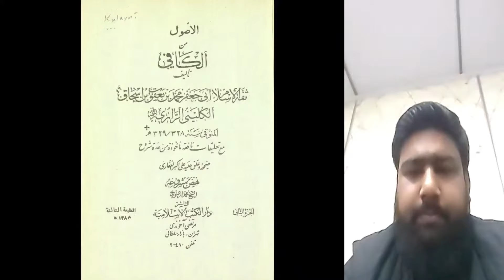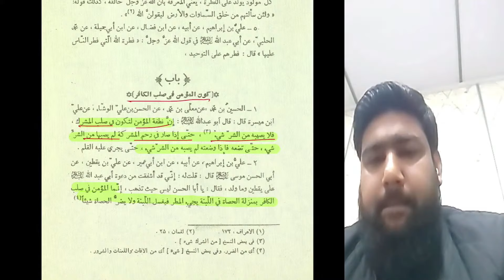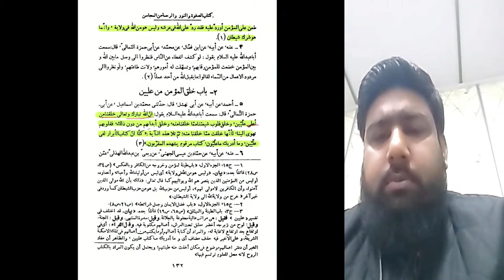Sunni Bhai Ne Shia Mazhab Qabool Kar Liya Reborn Shia | Sunni Embraced Shia Islam | Hassan Allahyari